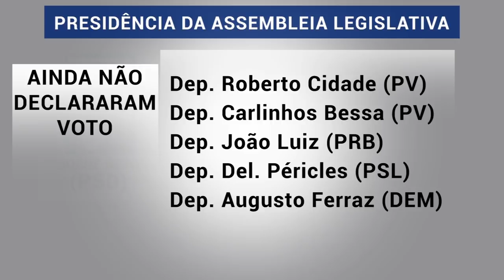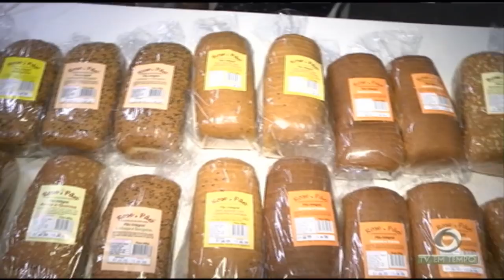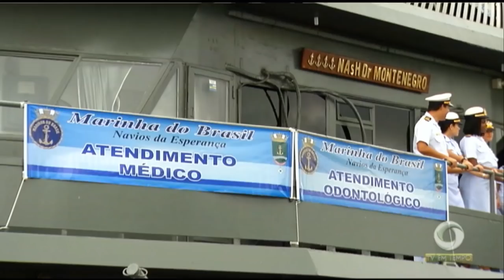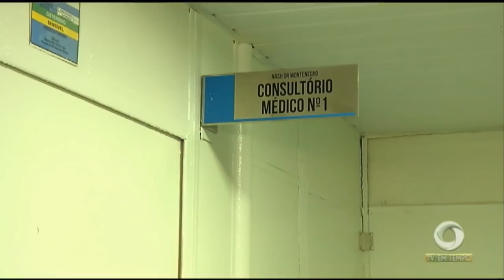Boletim Em Tempo (09.01.2019) Manhã